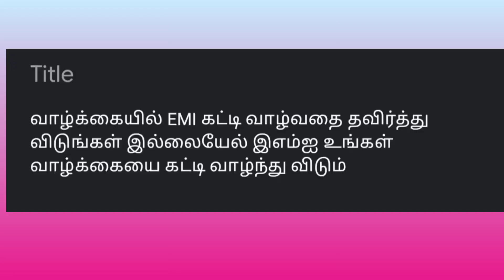வாழ்க்கையில் EMI கட்டி வாழ்வதை தவிர்த்து விடுங்கள் இல்லையேல் இஎம்ஐ உங்கள் வாழ்க்கையாகிவிடும்